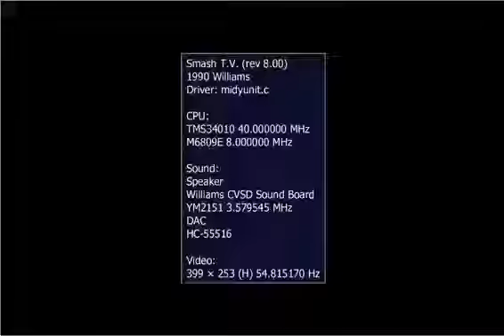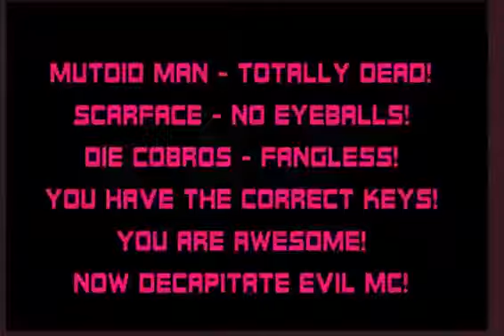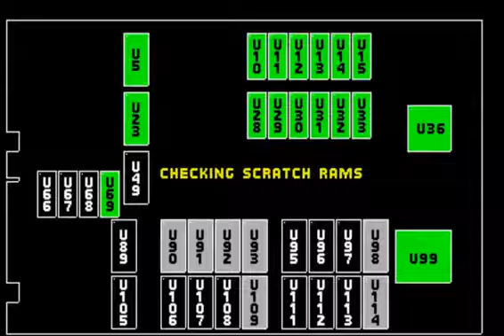Lets Drown Out. Smash TV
Gabriel embraces his shit-at-gamesness to spend an entire virtual college fund on the classic arcade coin thief while the conversation tangents like a fucking triangle factory through the topics.

The game of the year debate!! This is the first episode in the Lets Drown Out animated series where Yahtzee Croshaw and Gabriel Morton discuss the differences between someones game of the.

I express the word western in the most appropriate way possible with a game set in the Old West in which you do nothing but move west. So sit back and enjoy the trailblazing adventures of.